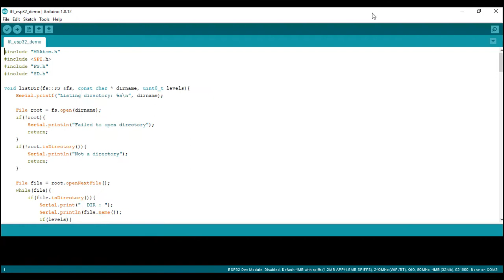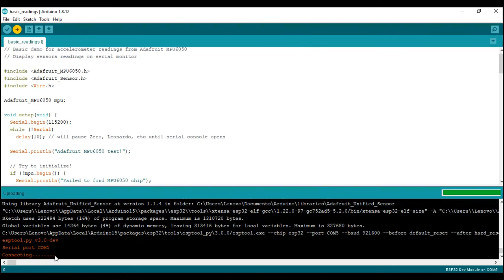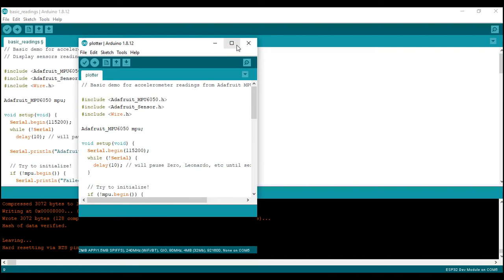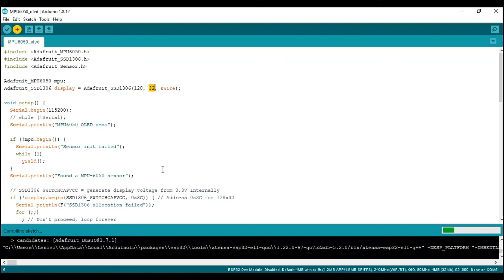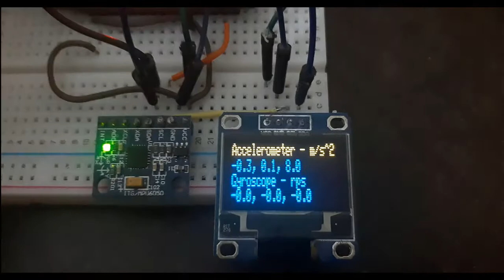(Demo) MPU-6050 with ESP32 /ESP8266 Accelerometer, Gyroscope, and Temperature Sensor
ESP32/ESP8266 with MPU6050 Accelerometer, Gyroscope, and Temperature Sensor ( Arduino IDE)